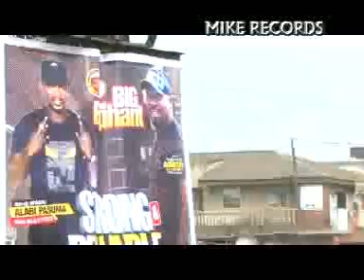SHEHU FUJI WASIU ALABI PASUMA IN OJU ORE DAY 1